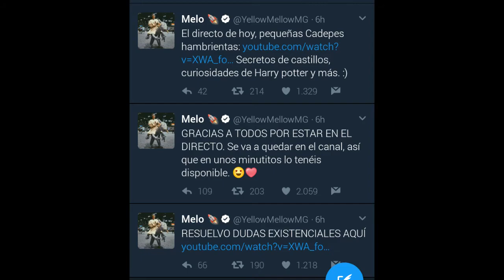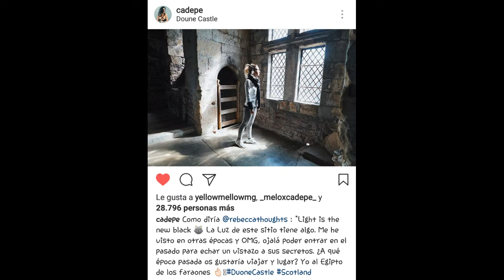Melepe en Ehcosía Part 4 | InstaStories